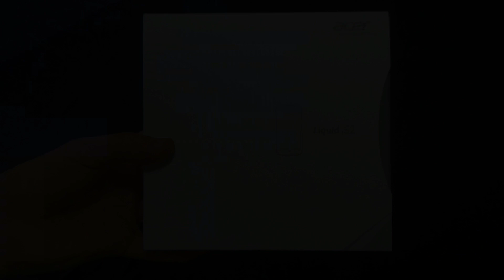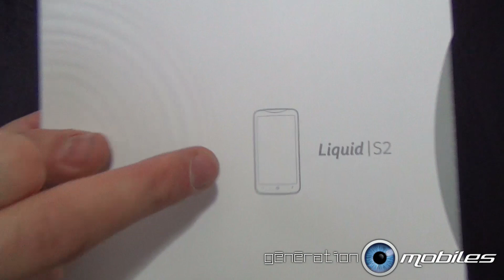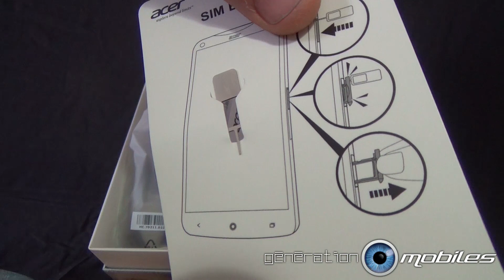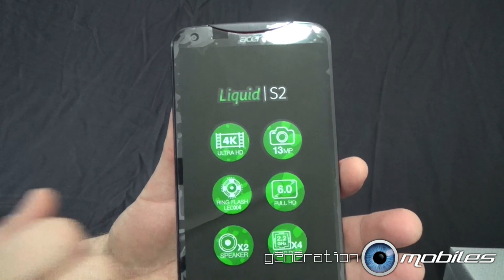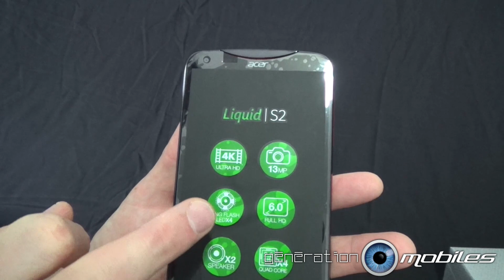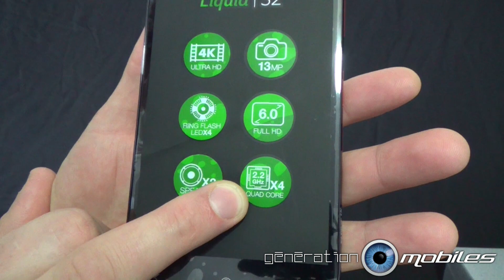Test du smartphone Acer Liquid S2 déballage et design (unbox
Découvrez dans cette première partie le déballage du smartphone android Acer Liquid S2. Nous ferons ausi le tour du téléphone et parlerons de ses particularité et de son design.